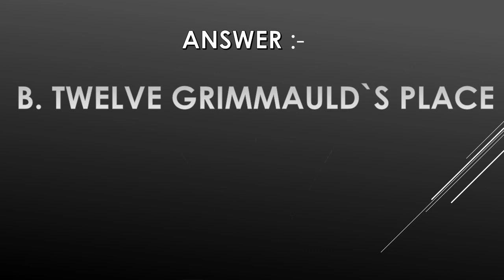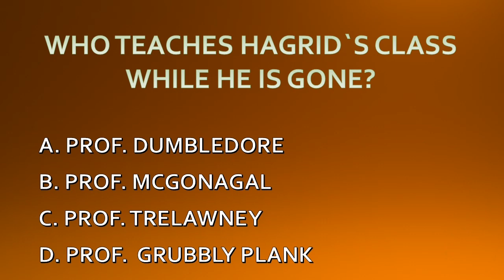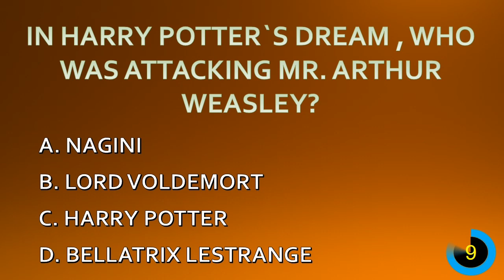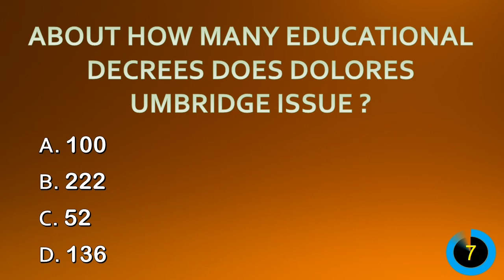Can you pass THE ULTIMATE HARRY POTTER AND ORDER OF PHOENIX QUIZ!!!?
The Ultimate Harry Potter Quiz made for true potterheads... All the questions in this quiz are taken from harry potter and the order of phoenix book and movie...Enjoy the video have fun

Link -  Jim Yosef [Non Copyright Music]
Chris Lehman - Flash [Non Copyright Music]